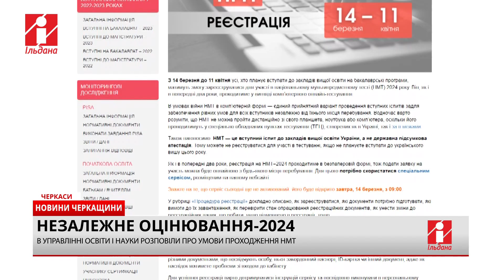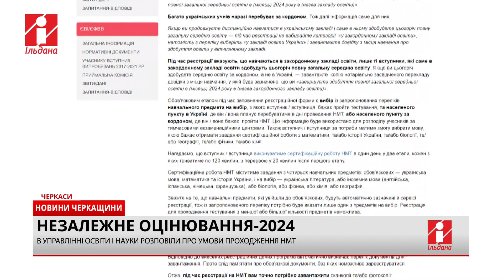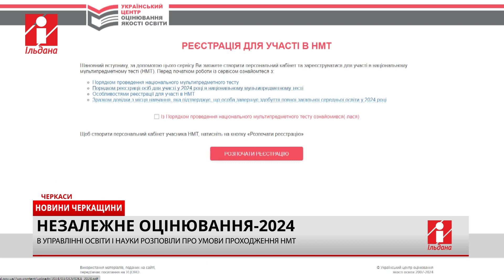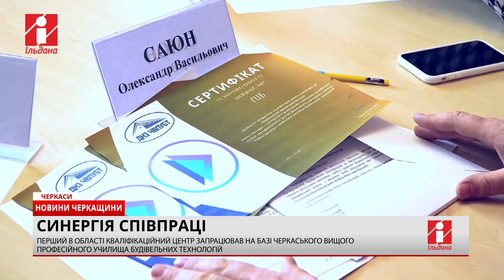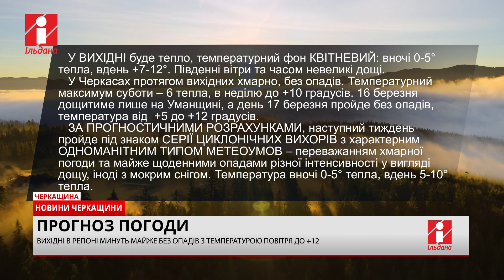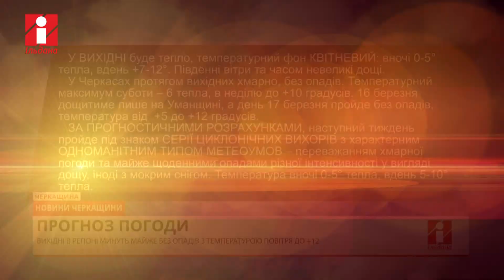НОВИНИ на 15 03 2024